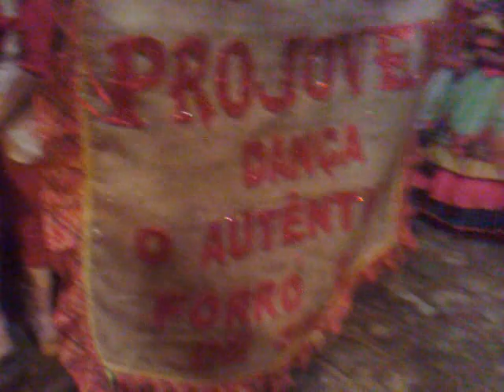Quadrilha do PROJOVEM Junco 2011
Nesta apresentação no Bairro Santo Onofre os Jovens do Programa PROJOVEM apresentaram uma homenagem aos 3 do Nordeste. Com uma coreaografia coordenada pelo jovem Girlan Guedes BAN (vídeo by Ivaldo)